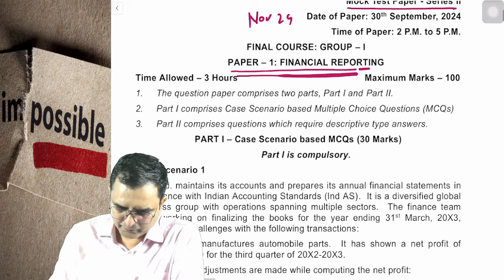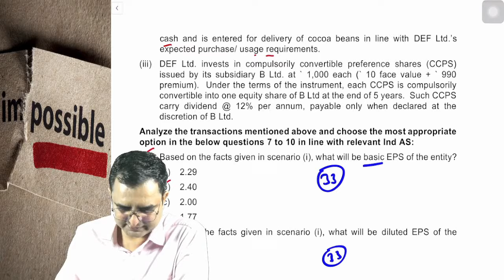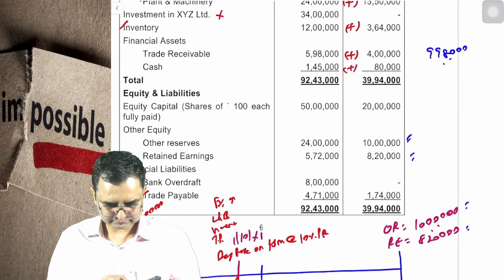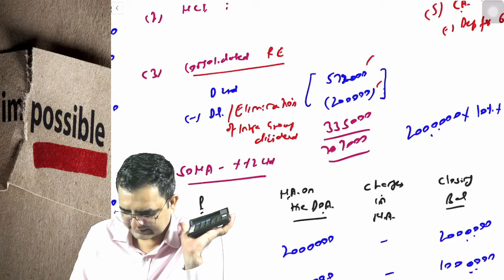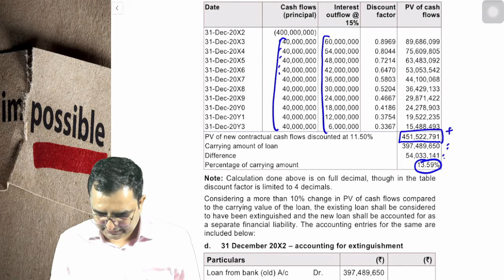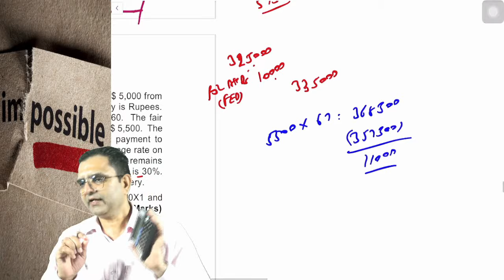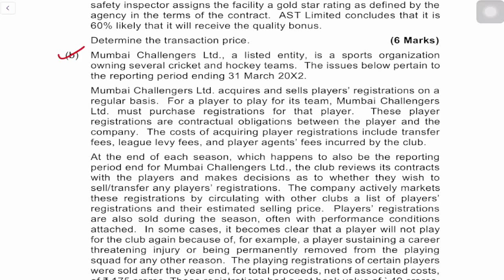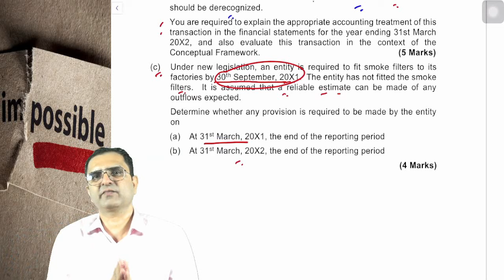MTP 2 - NOV 24 ! CA FINAL FR ! TRICK TO SOLVE CASE SCENARIO !